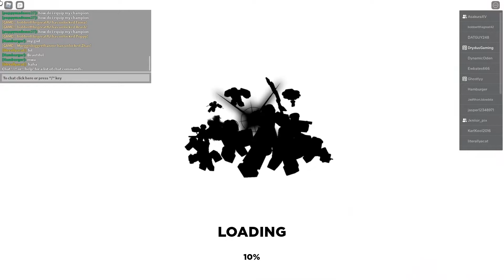ZHAO IS PRIVILEGED AS F%$K| Roblox Encounters (w/Asakura & Boston)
💥Welcome to the stream! A PG-13 channel!